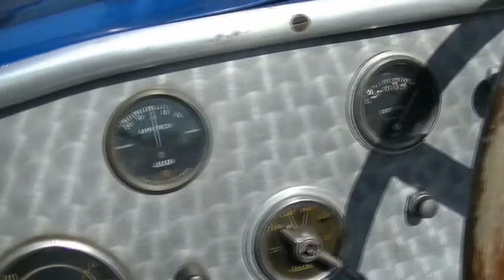Salmson Rally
Présentation d'une Salmson Rally lors du rassemblement mensuel aux Etangs d'Apigné (35)